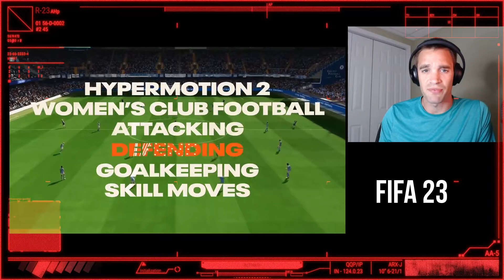Reaction to FIFA 23 Gameplay Deep Dive Trailer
A Madden Player reacts to the FIFA 23 Official Gameplay Deep Dive Trailer.